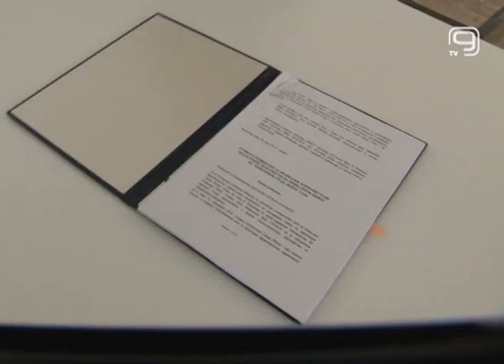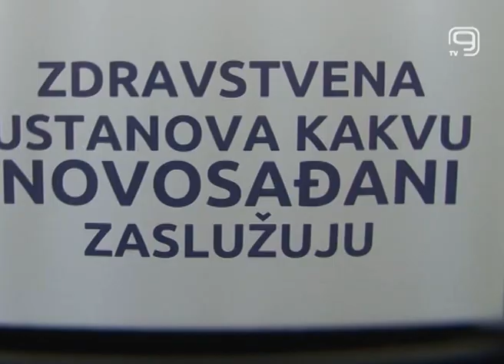TV KANAL 9, NOVI SAD: BENU PREUZEO APOTEKE NOVI SAD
Grad Novi Sad potpisao je koncesioni ugovor sa faramaceutskom kompanijom BENU, kojim je uspeo da na zadovoljavajući način reši problem Apoteke Novi Sad, preduzeća koje je godinama pravi milionske gubitke.